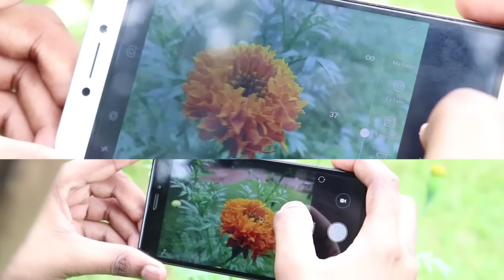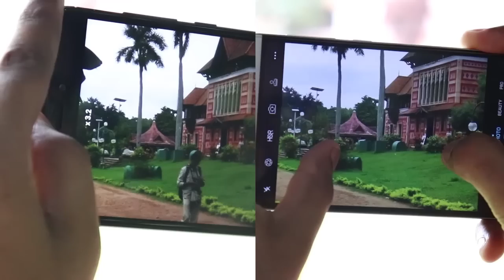Redmi Note 4 /Redmi 4 vs Coolpad Cool 1 Camera Test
This Episode we compare redmi note 4 camera with coolpad cool 1 camera
We have performed the following tests to Compare the Two Cameras
1. Macro Test
2. Zoom Test
3. Video Comparison
3. Panorama

Coolpad Cool 1 has a 13MP Primary Dual-Camera with Dual 6P lens, F2.0 and 8MP Front facing camera

Redmi Note 4 has 13 MP, f/2.0, phase detection autofocus, dual-LED (dual tone) flash